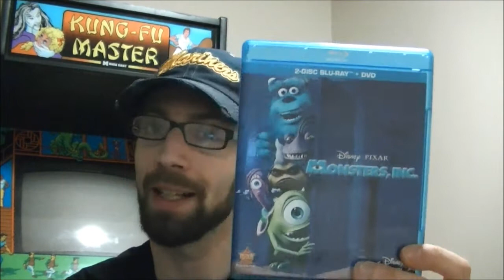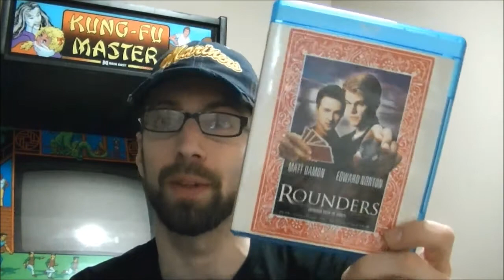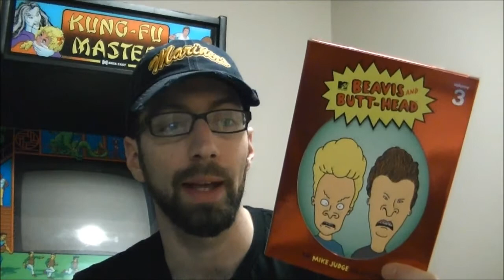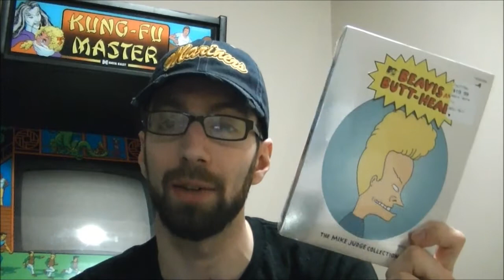Happy Yakuza Day! - Part 1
Recent Pickups